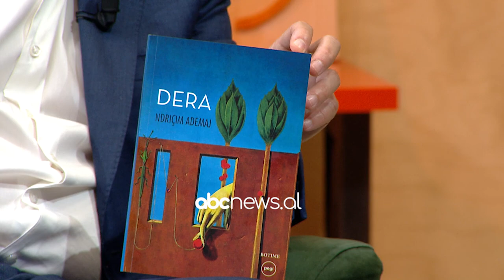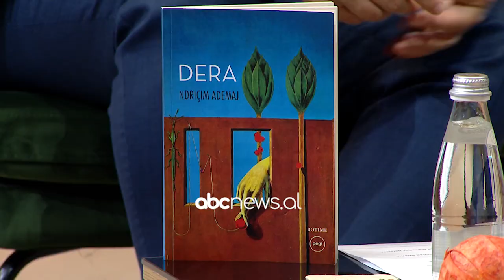Rikthehet "Dera" e Ndricim Ademaj, libri i poezive te 10 viteve me pare | ABC News Albania